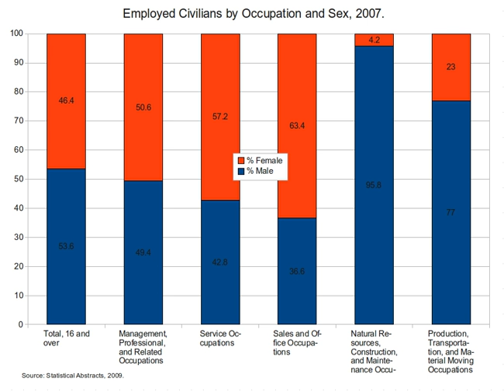Labour force | Wikipedia audio article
00:01:00 1 Formal and informal
00:01:52 1.1 Informal labour
00:02:55 1.2 Informal labour and gender
00:04:35 2 Agricultural and non-agricultural labour
00:05:34 2.1 Agriculture and gender
00:06:56 3 Paid and unpaid
00:07:57 3.1 Unpaid labour and gender
00:09:42 3.2 Unearned pay and gender
00:10:06 4 United States employment by sector
00:10:30 4.1 Unemployment in the United States
00:13:20 5 See also

- Socrates

SUMMARY
The workforce or labour force (labor force in American English; see spelling differences) is the labour pool in employment.  It is generally used to describe those working for a single company or industry, but can also apply to a geographic region like a city, state, or country. Within a company, its value can be labelled as its "Workforce in Place". The workforce of a country includes both the employed and the unemployed. The labour force participation rate, LFPR (or economic activity rate, EAR), is the ratio between the labour force and the overall size of their cohort (national population of the same age range). The term generally excludes the employers or management, and can imply those involved in manual labour. It may also mean all those who are available for work.